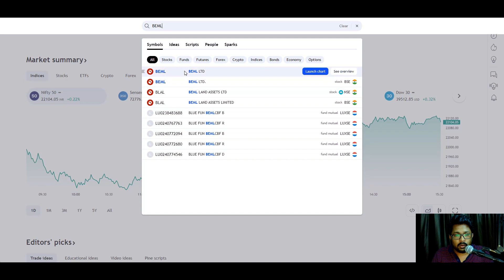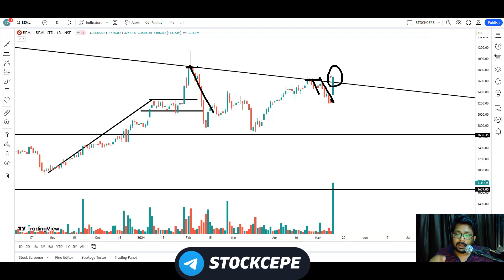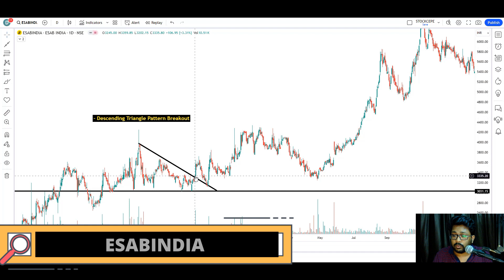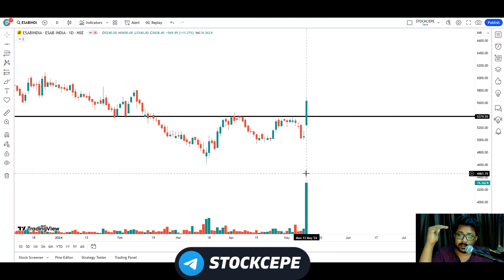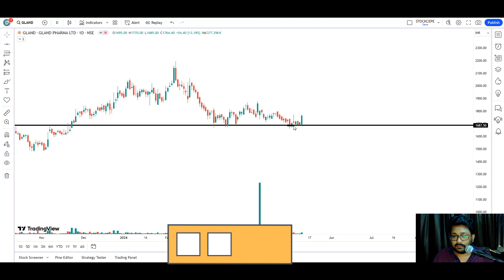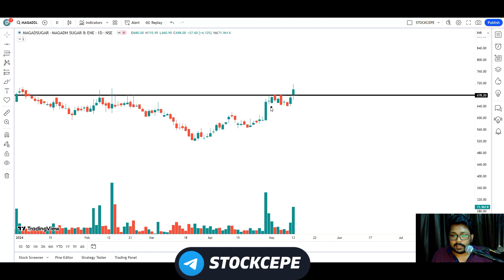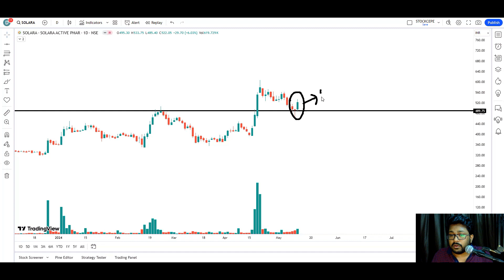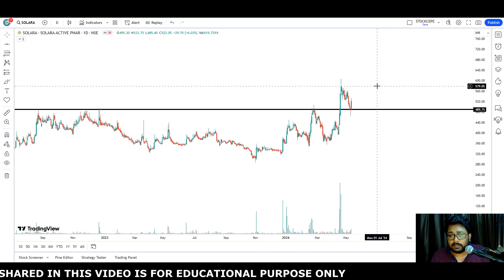Breakout Stock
BEML
ESABINDIA
GLAND
MAGADSUGAR
SOLARA